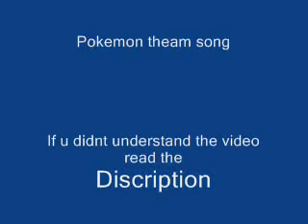Umbreon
This is about how umbreon fell inlove with a white umbreon, but she died in battle, so hes trying to forget about her but everywhere he goes he fells like theirs somthing missing.. so he trying to replace her but in the end knows he cant.